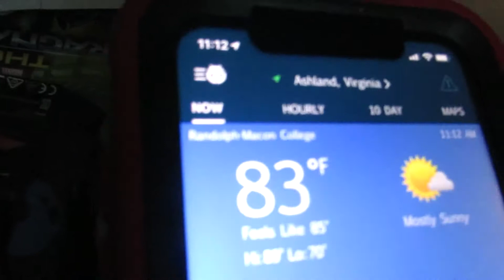Promoting My Dad's Business